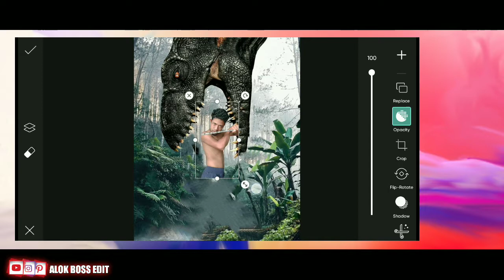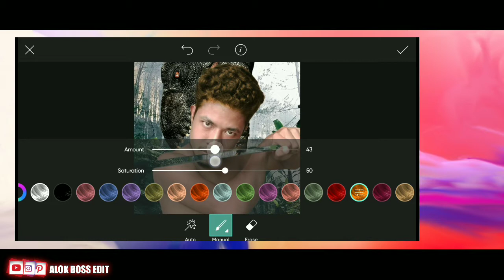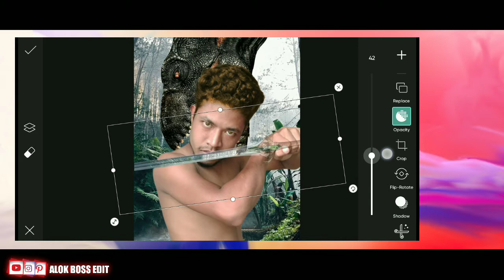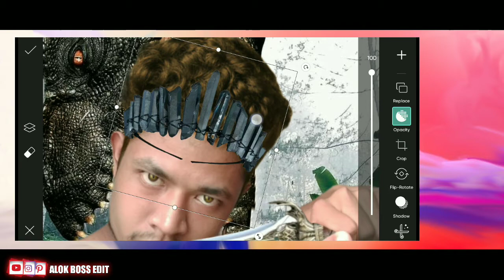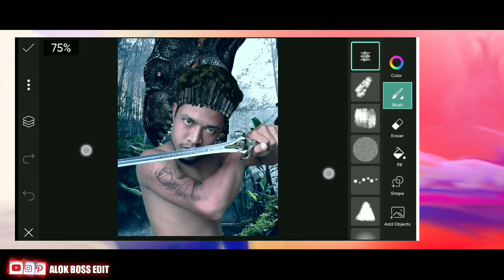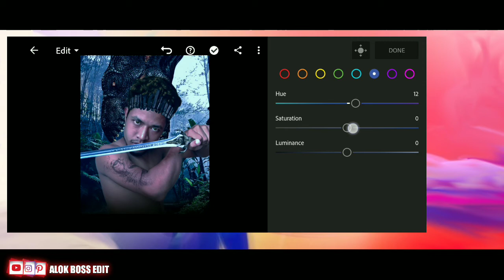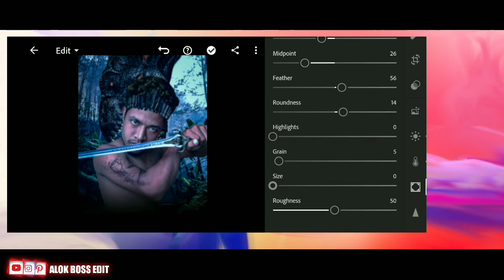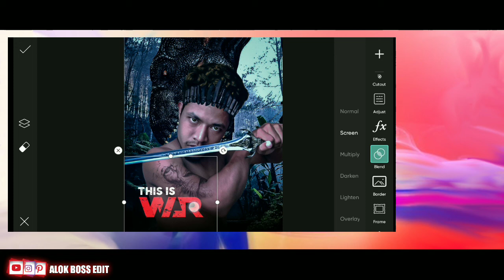THIS IS WAR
||ᴀʟᴏᴋ ʙᴏꜱꜱ ᴇᴅɪᴛ||

This war in picsArt tutorial

▪️ᴩʜᴏᴛᴏꜱʜᴏᴩ ᴛᴜᴛᴏʀɪᴀʟ
▪️ᴩʜᴏᴛᴏꜱʜᴏᴩ ᴇꜰꜰᴇᴄᴛ
▪️ᴩʜᴏᴛᴏꜱʜᴏᴩ ɪɴꜱᴛᴀɢʀᴀᴍ
▪️ᴠɪʀᴀʟ ᴇᴅɪᴛ ᴏꜰ ɪɴꜱᴛᴀɢʀᴀᴍ
▪️ᴩɪᴄꜱᴀʀᴛ ᴛᴜᴛᴏʀɪᴀʟ
▪️ᴍᴏʙɪʟᴇ ᴩʜᴏᴛᴏɢʀᴀᴩʜɪ